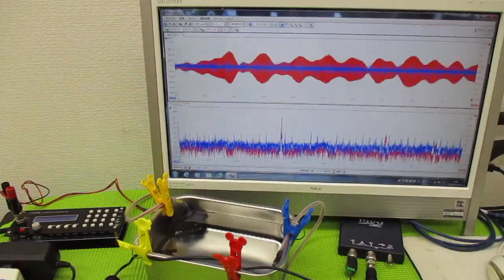オリジナル超音波プローブを利用した「音響流」制御技術 ultrasonic-labo